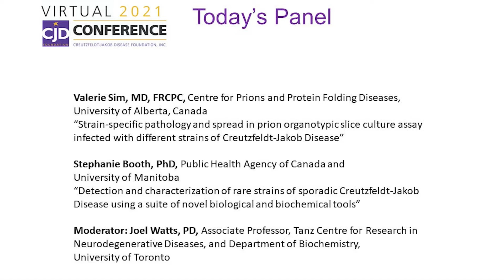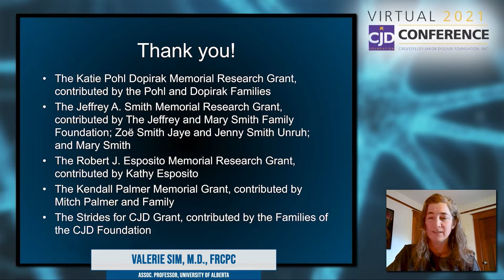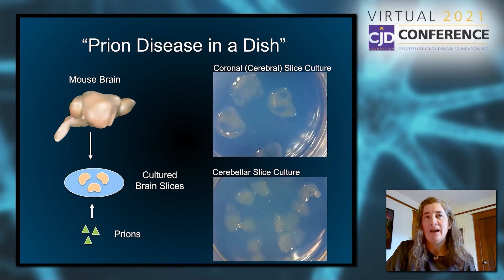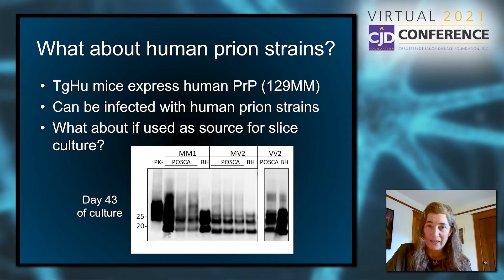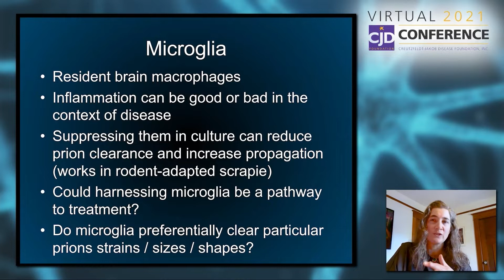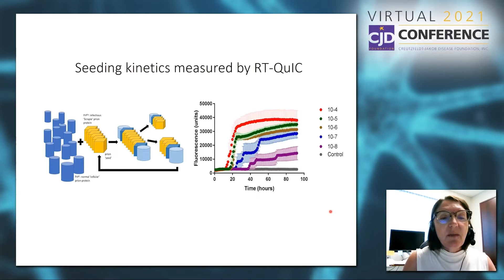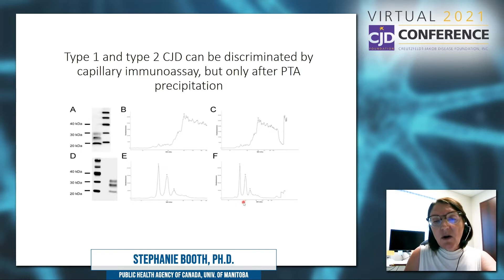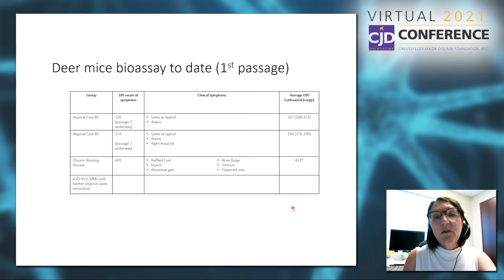CJD Grant Research Recipients: Panel 2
Valerie Sim, MD, FRCPC, Centre for Prions and Protein Folding Diseases, University of Alberta, Canada
“Strain-specific pathology and spread in prion organotypic slice culture assay infected with different strains of Creutzfeldt-Jakob Disease”

Stephanie Booth, PhD, Public Health Agency of Canada and University of Manitoba
“Detection and characterization of rare strains of sporadic Creutzfeldt-Jakob Disease using a suite of novel biological and biochemical tools”

Moderator: Joel Watts